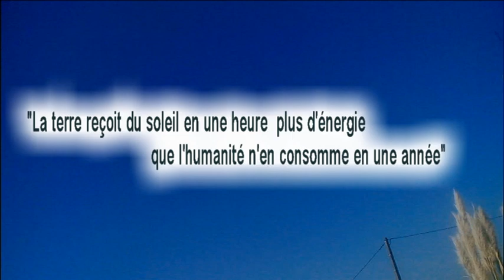Mijotez tous vos plats préférés grâce au cuiseur solaire SOLARIO COOKER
Grâce à un important travail de recherche, FOCALIS vous permet de relever l'un des défis de notre siècle : cuisiner avec le soleil de manière performante, simple et écologique. Sous condition d'avoir un ciel ensoleillé, laissez vous envahir par ce sentiment magique de liberté.

Le SOLARIO COOKER avec ses pétales paraboliques miroirs et son système de réglages breveté en fait le premier cuiseur solaire aux performances aussi élevées que le feu ou l'électricité.
Sa robustesse et la qualité de ses composants lui confère une longue durée de vie pour un usage en l'extérieur. Laissez-vous surprendre par son design épuré et innovant.

L'Allumage du foyer est instantané, vous n'avez aucun temps d'attente pour débuter votre cuisson.
La haute précision de sa courbe parabolique lui permet de concentrer les rayons du soleil en un point focal pouvant atteindre plus de 1'000°C, tout en étant beaucoup moins risqué qu'un appareil de cuisson traditionnel.

Grâce à sa simplicité de réglage, suivre la course du soleil devient un jeu d'enfant et vous permet de préparez de savoureuses grillades ou faire saisir avec délice, légumes et poisson. Plancha, poêle, casserole, wok choisissez la cuisine que vous aimez.
Au choix, vous pouvez faire cuire, mijoter ou frire tous vos aliments. Aussi bon pour l'environnement que pour votre santé, le SOLARIO COOKER, vous permet de déguster une cuisine saine, originale et variée. Grâce à cette énergie naturelle, le vrai goût des aliments est préservé.

Facile à utiliser, facile à nettoyer, Facile à ranger, le SOLARIO COOKER est idéal pour respecter l'environnement efficacement tout en passant de bons moments entre amis et en famille. Son utilisation ludique vous permettra ainsi qu'à votre famille et vos amis de découvrir une cuisine savoureuse et écologique.

La production d'électricité a pollué la terre de nos enfants mais réduire notre impact sur la planète en passant des combustibles fossiles à l'énergie gratuite du soleil est possible !

Le SOLARIO COOKER a été conçu dans le plus grand respect de l'environnement. Fabriqué avec 99% de matériaux recyclables et utilisant le soleil, le SOLARIO COOKER vous permettra de bénéficier d'une énergie gratuite, propre est inépuisable.

En n'utilisant ni feu, ni électricité, vous réduirez votre consommation d'énergie